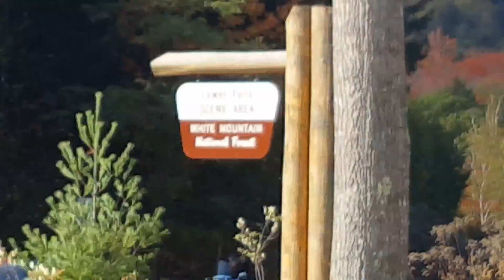New Hampshire Fall Color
Kangamangus Highway Fall Color